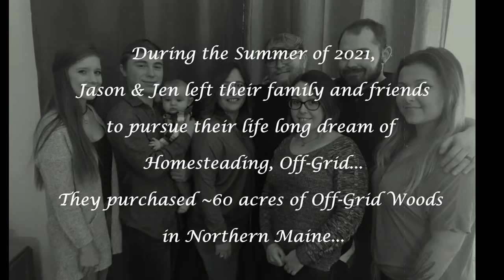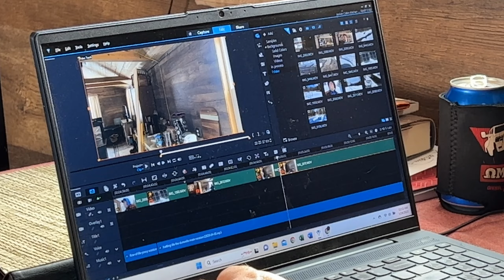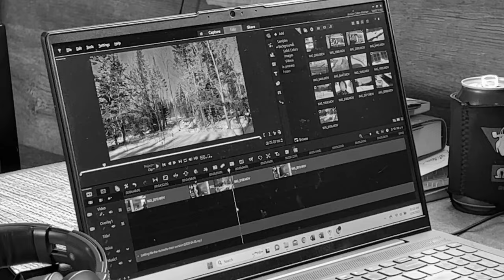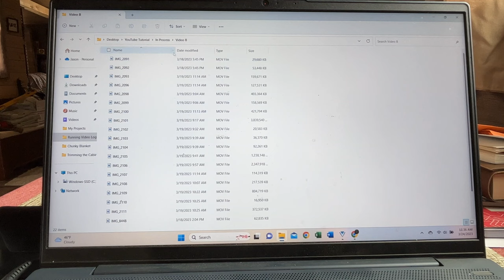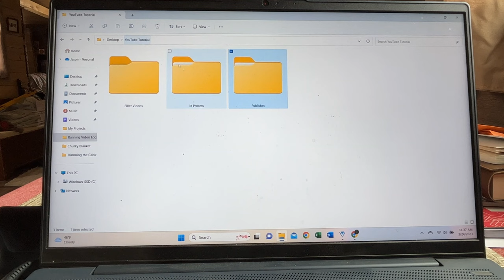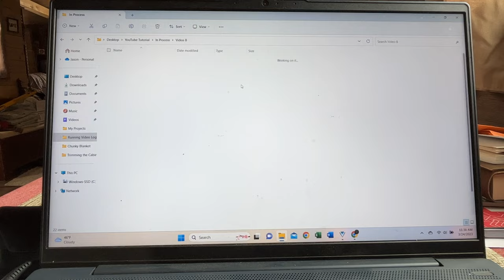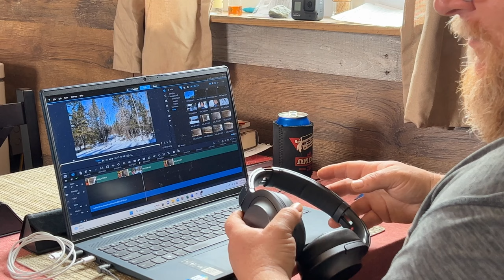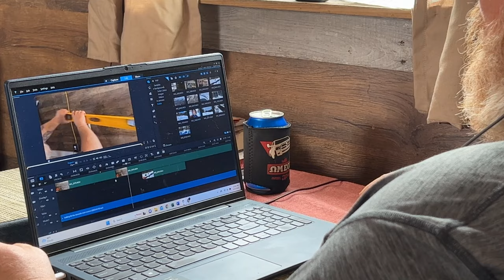How we Create our YouTube Videos and Homemade Chocolate Syrup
Jen demonstrates how she makes her homemade chocolate syrup while Jason takes you through the steps we take to film, edit and publish our videos to YouTube.

Hi folks, we’re a husband and wife team who purchased ~60 acres of off-grid land in the Maine North Woods to build our dream off-grid homesteading life.  We're not experts in anything, but we're getting things done and making things happen despite all the challenges.  Follow along as this pair of city dwellers turn their lives upside down and become fulltime Maine Off-Grid Homesteaders!

We've connected 2 Amish Cabins, installed a well and plumbing, installed our Solar System, built an 8x12 solar power shed, a 14x14 Outdoor Kitchen, expanded our lot by logging 5 acres, built a 400' Rustic Cedar fence, built a pig pen and raising pigs, built a 12x16 extension to our shop, brought in tons of gravel for expansion, built a successful garden and more importantly, our marriage has grown leaps and bounds!!